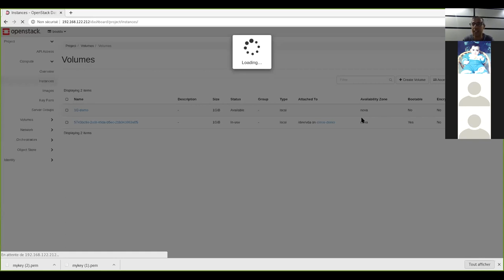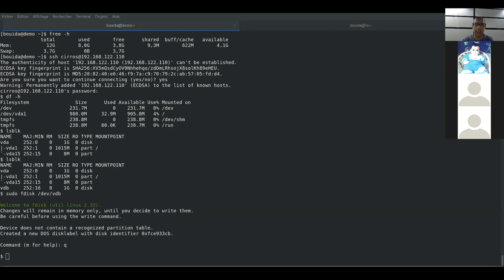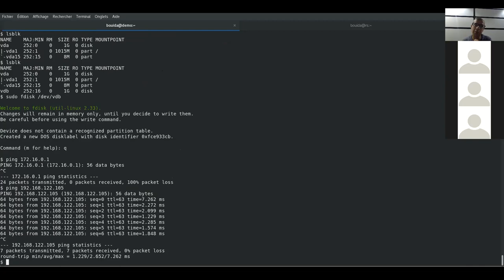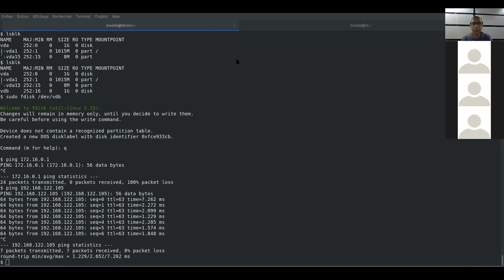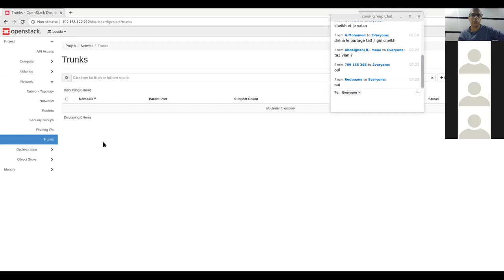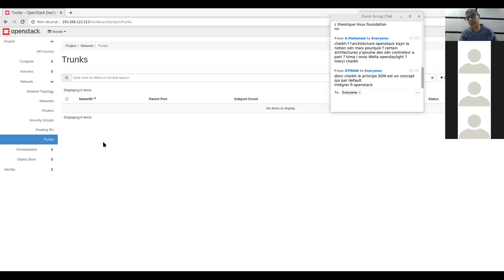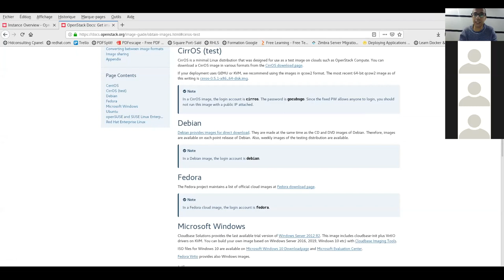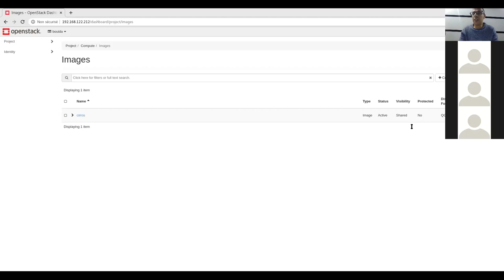Openstack from Zero Course 10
Learn Openstack from Zero with Bouida Djelloul